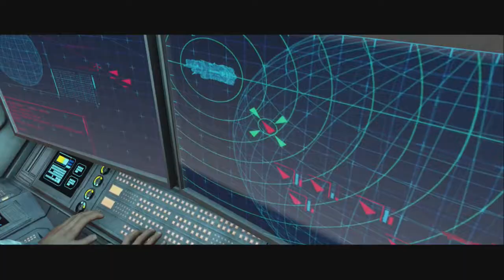In House Plays - Halo MCC (Halo Combat Evolved) | XB1 Pt.1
*Recorded 8/06/18

Welcome to our attempt at playthrough Halo 1 on Legendary difficulty with Split Screen co-op!, the mic setup still work in progress and the last few parts the other mic gets unplugged but sorry about echoing and such but with the setup I have it was the best we could do with it. (Can't guarantee it'll be beaten, just uploading the parts that were recorded at the time)

Will you guys do other Halos?
We will do the ones that are split screen co-op since I am borrowing the XB1, and he does not have one, unless something changes and Jon and I start doing the series due to conflicting schedules with Brandon and I, he is real busy so it's real unsure when or if we will be doing the others or even completing this.

What is In House Plays?
It's just what I am calling having a friend or two over and playing in house instead of over the internet like we usually do.

Why is the audio echo or can't hear your friend very well?
The mic situation is a huge work in progress and will be worked on each time we do these, (new sessions of course) at the moment kind of doing a two mic set up one with a headset mic and my normal mic, until I can get a better set up with the good mic between us to hear us equally, so for now just a huge work in progress that may take some time.

What games do you guys plan to play?
A mixed bag, first session was around mainly some not so good PS2 games or underrated, but can range from PC/PS4/PS2/PS1 /XB1/360 and maybe even Gamecube (if mine decides to work) and play good, bad, and average games!

Are these one offs or will there be more?
Depending how much we play in a session will be maybe more than one part, and some games if I wanna continue without a pal, it will be under a different title.

Will any of these games get beaten?
Maybe, with or without my friend over if I choose to continue without him or if we play long enough to beat it when he is over then we will but the goal is really just to play and enjoy, not really beat.

How often will In House Plays happen?
Not sure, may just be a once a month or every other month or whenever we pick a few games we wanna play together in the same room as well as just time and scheduling. We are all very busy with life stuff so really just depends on them and I.